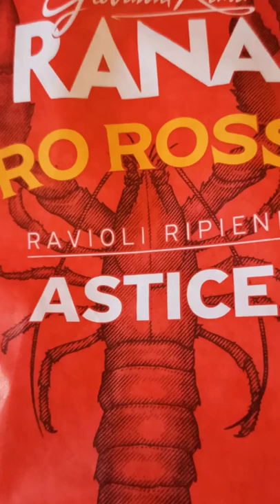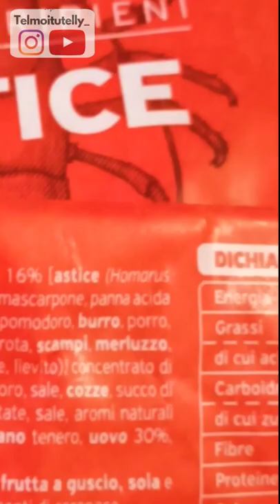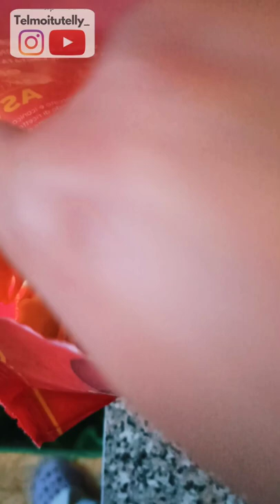Ravioli isi Lobster! Jenis Fungsi bentuk Pasta yg ada di Italia🇮🇹/Pasta Filled Lobster Giovanni Rana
Selain Pizza, pasta2 di Italia sangat beranekaragam jenis n bentuknya. Tentunya cara masaknya tidak boleh asal2an.

Cuzz tonton trus video yang akan menambah pengetahuan kalian bertambah 0.001% hanya di Telmoitutelly 😚

RAVIOLI VS TORTELLINI
ravioli ripieni astice Giovanni Rana
The purpose and function of pasta